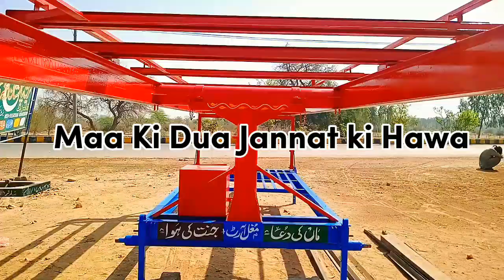"Bright Ideas: Best Quality Solar Trolleys for a Brighter Future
Aslam-o-Alikum Well Come To My YouTube channel 💖
"Explore the forefront of sustainable innovation with our latest video, where we dive into the world of solar trolleys. We present an exclusive look at solar trolleys that exemplify both exceptional design and superior quality. These trolleys are crafted with precision, featuring sleek aesthetics and cutting-edge solar technology that seamlessly integrate style with functionality. Watch as we highlight their standout features, from advanced solar panels to user-friendly designs, and discuss how these trolleys contribute to a more eco-friendly lifestyle. Perfect for anyone interested in combining elegance with sustainability, these solar trolleys represent the future of green transportation. Don’t miss out on discovering how they can transform your approach to sustainable living!
20 panel solar trolley in 7 inch frame"
Green Pakistan
Solar Trolley
 Renewable Energy
Sustainable Living
Eco-Friendly
Solar Power
Clean Energy
Environmental Conservation
Pakistan
Green Technology
Solar Energy Solutions
Trolley Design
 Innovation
 Energy Efficiency